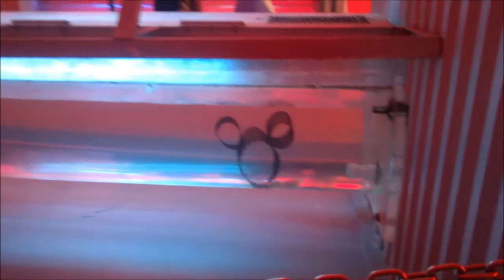Epcot behind the seeds Tour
Debbie Do